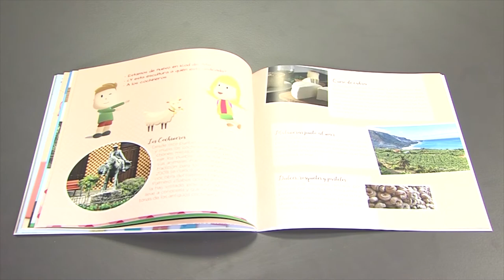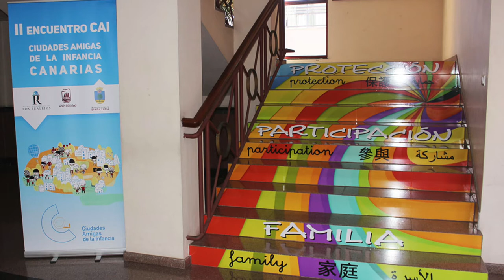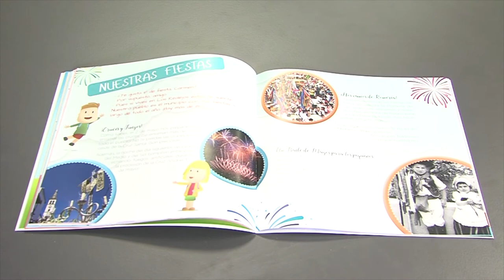Los Realejos presenta su primer cuento infantil a modo de guía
reportajes CANAL 10 TELEVISIÓN